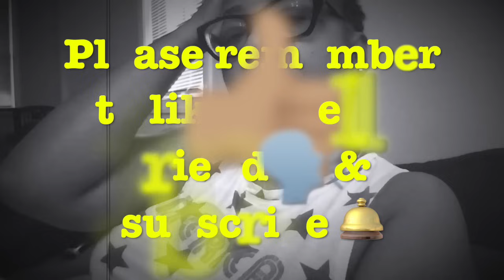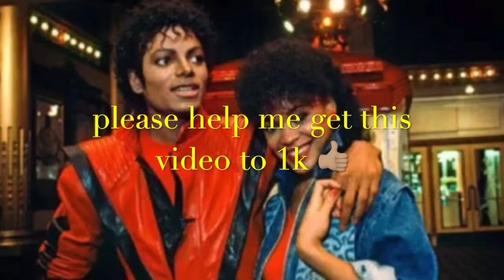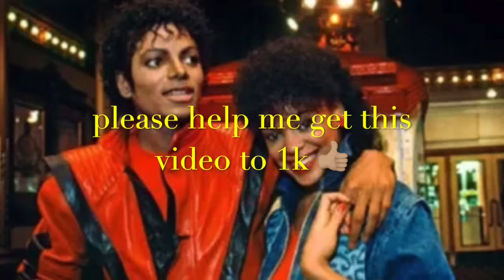The TRUTH abt Michael Jackson and Lisa Marie Presley's "Arrangement" part 59